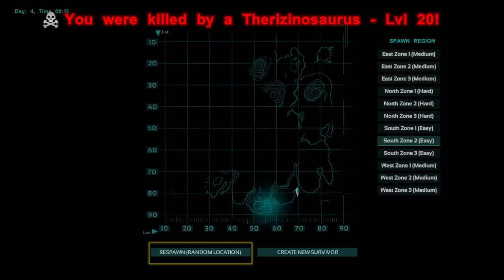ARK Survival Evolved: COLLECT THAT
Hi new series ft swordcraft